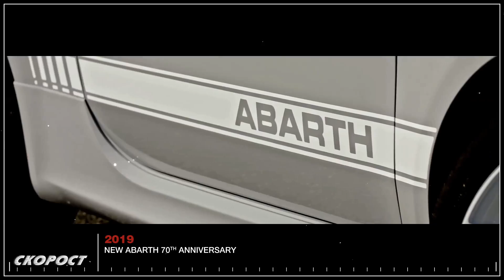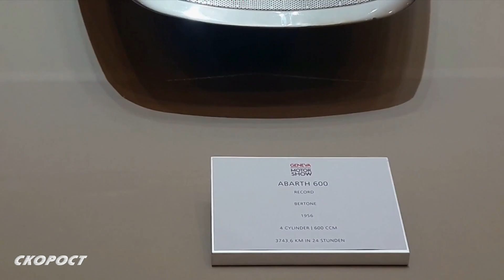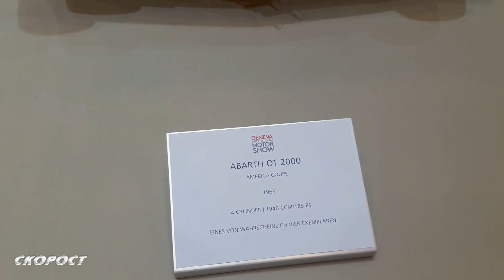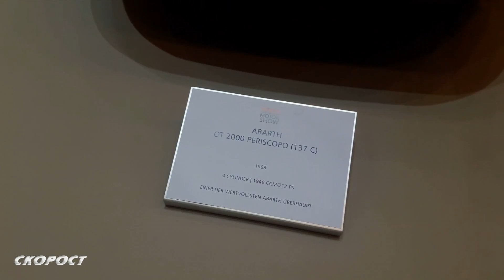70 Years Abarth на Автосалон Женева 2019